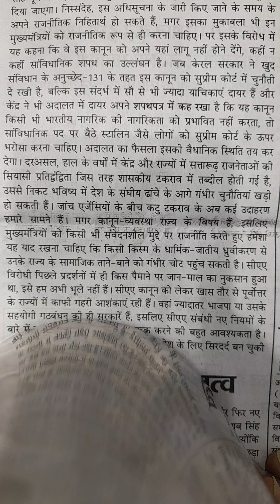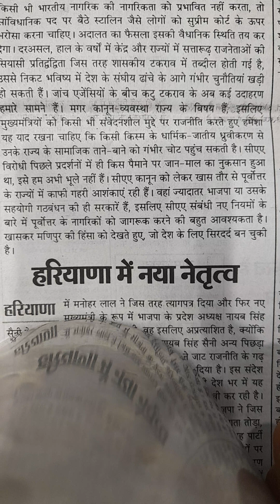1688. हिन्दी आशुलिपि डिक्टेशन 80शब्द प्रति मिनट